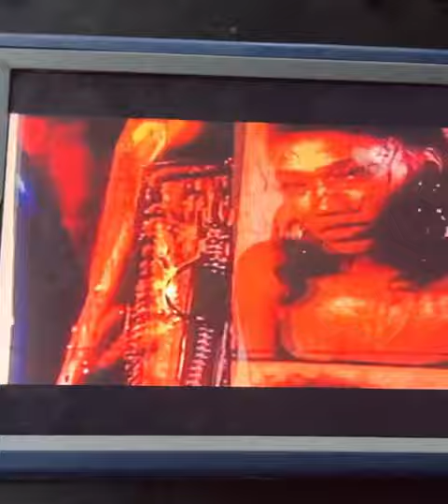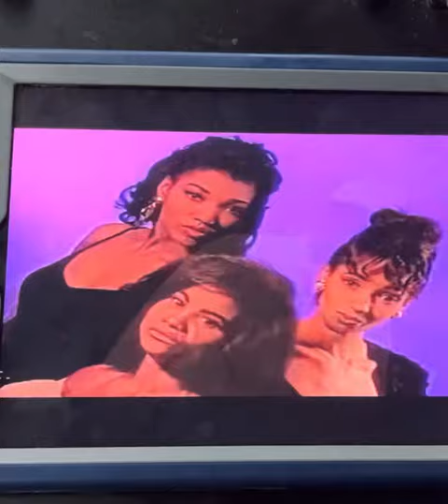Time Machine Experience Reminds Me Of My Youth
Moments that will make you reminisce and feel nostalgic. Stu loves this rap classic song ‘I Made Love For The Very First Time’. This is one of Stu top 10 rap songs.